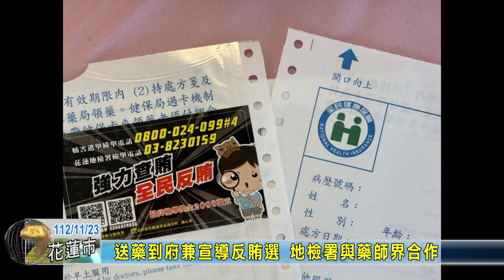20231123 06 送藥到府兼宣導反賄選 地檢署與藥師界合作